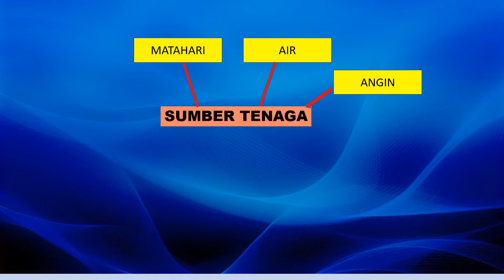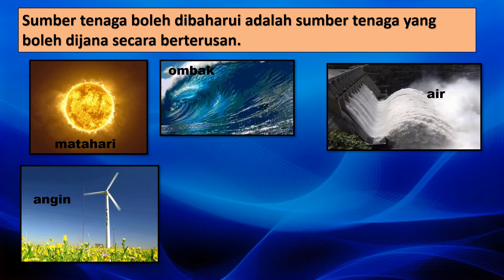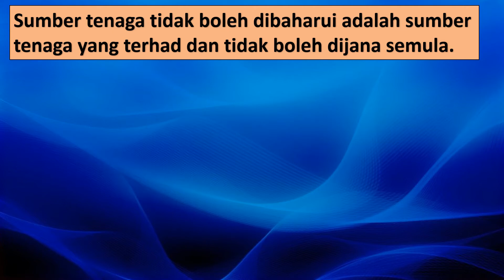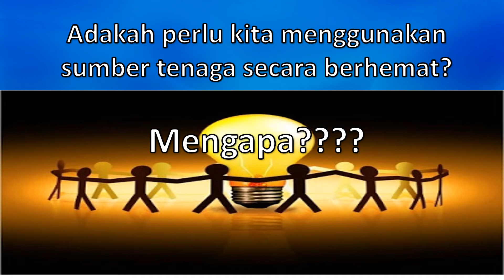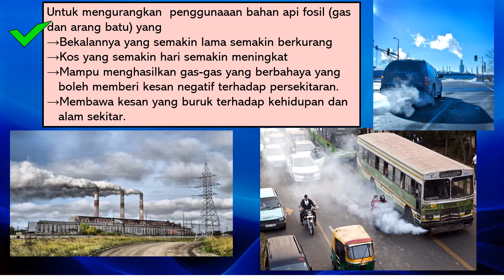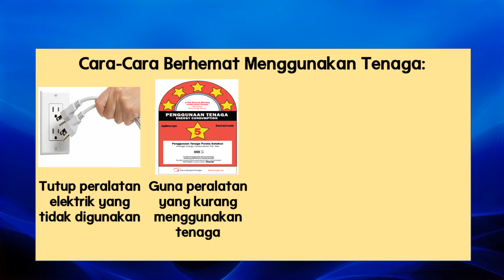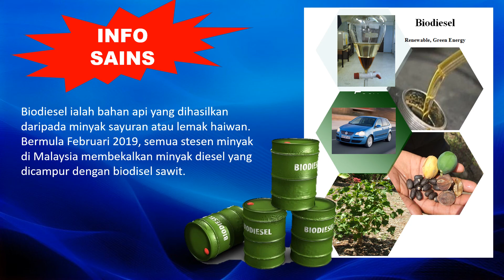SUMBER TENAGA BOLEH DIBAHARUI DAN TIDAK BOLEH DIBAHARUI